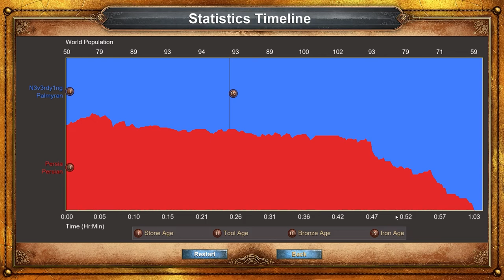[AoE: DE] Enemies of Rome: Odaenathus, Lord of Palmyra (HARDEST) - without unit loss #58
58/61. This video is part of my the challege: Age of Empires Definitive Edition (HARDEST) – deathless walktrough
The challenge was made between 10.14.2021 and 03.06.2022
The Age of empires was maybe my first strategy game and I played out AoE 3 several times. I wanted to make at least 1 walktrough about this brand.
Usefull links (I used):
Cheat codes (I used them only in the planning phase to undertand the map)

Video structure:
0:00 Intro, Start

My setup:
Processor: AMD Ryzen 7 2700x
GPU: GTX 960 GD5T OC
Memory: G.Skill RIPJAWS V 2x8 GB 3000 mHz DDR4
Data storage: Hynix PC401 512GB NVMe SSD
Monitor: ASUS VC279 LCD Monitor 27”
Monitor arm: unknown
Mouse: Logitech G PRO X SUPERLIGHT
Keyboard: Logitech G213 Prodigy Gaming Keyboard
Headset: JBL E50BT